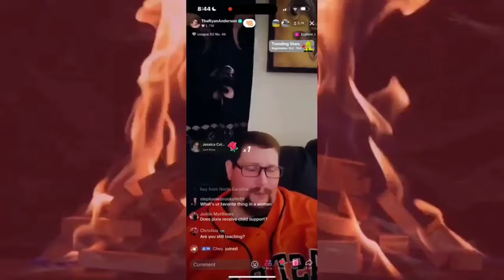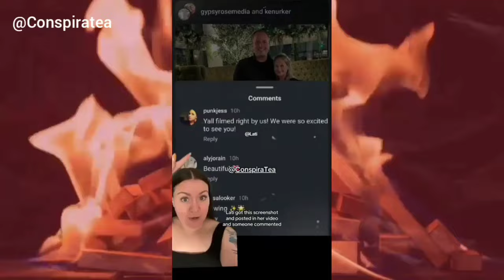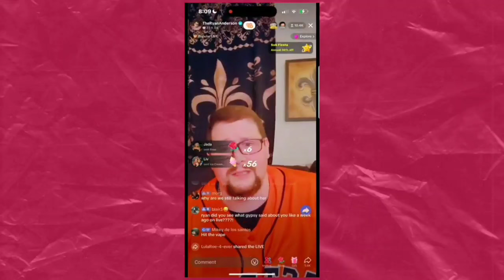YOU CAN'T BELIEVE WHAT RYAN HAS EXPOSED ABOUT GYPSY ROSE BLANCHARD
RYAN LIVE | REVEALED THE WORST ABOUT GYPSY ROSE BLANCHARD'S REALITY TV SHOW
Ryan Anderson reveals the truth behind his exclusion from the upcoming season of Gypsy Rose Blanchard's reality TV show. Join me as we uncover the manipulation, betrayal, and calculated moves that kept Ryan out of the spotlight, exposing the real dynamics behind Gypsy's so-called new chapter.